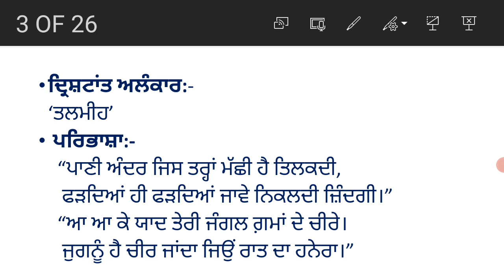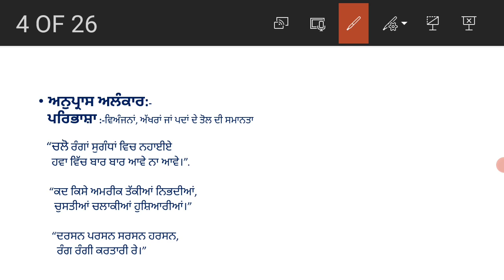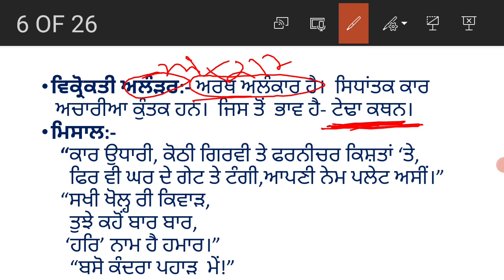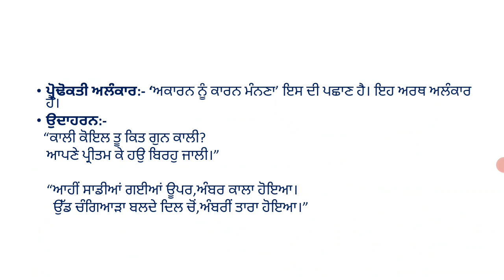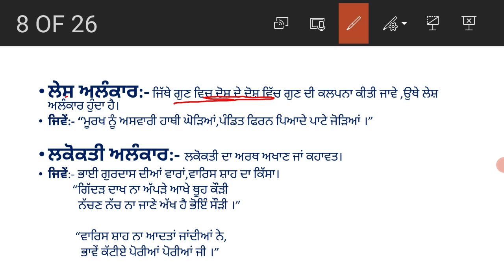"ਅਲੰਕਾਰ"(ਭਾਗ-2)/ "Alankar"(part-2)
#"ਅਲੰਕਾਰ" ਭਾਗ-2 ਦੇ ਵਿੱਚ ਅਤਿਕਥਨੀ ਅਲੰਕਾਰ, ਅਨੁਪ੍ਰਾਸ ਅਲੰਕਾਰ, ਵਿਰੋਧੀ, ਵਿਕ੍ਰੋਕਤੀ, ਪ੍ਰੋਢੋਕਤੀ,ਲੇਸ਼, ਲਕੋਕਤੀ ਆਦਿ ਅਲੰਕਾਰਾਂ ਬਾਰੇ ਵਿਸਥਾਰ ਵਿਚ ਚਰਚਾ ਕੀਤੀ ਗਈ ਹੈ।